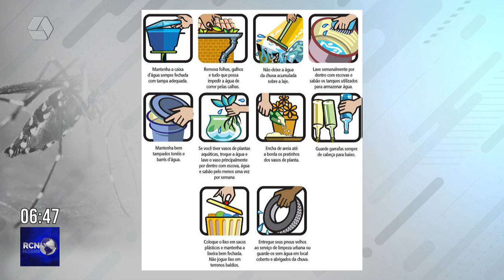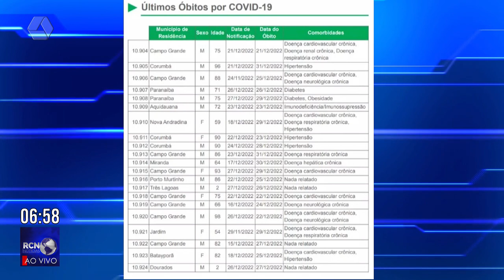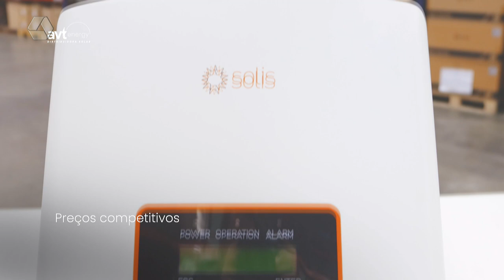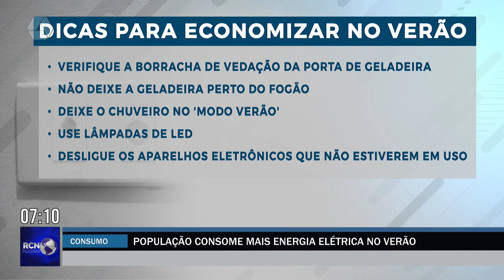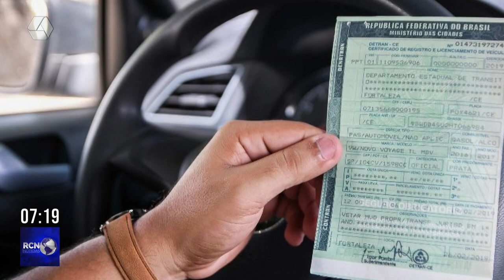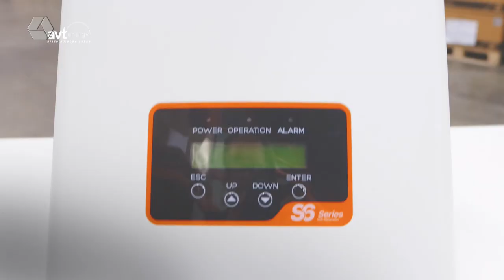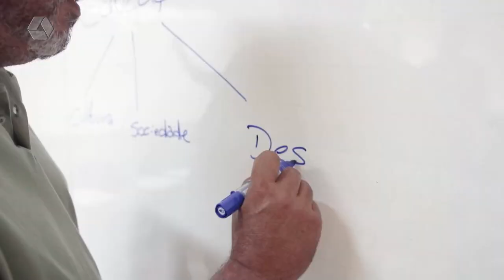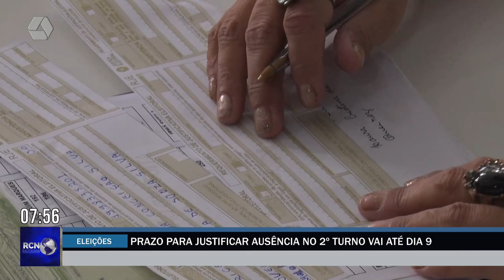RCN Notícias 04/01/2023